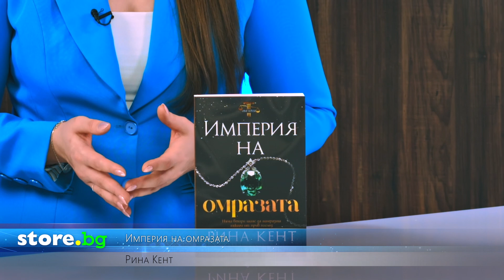Империя на омразата - Рина Кент - store.bg